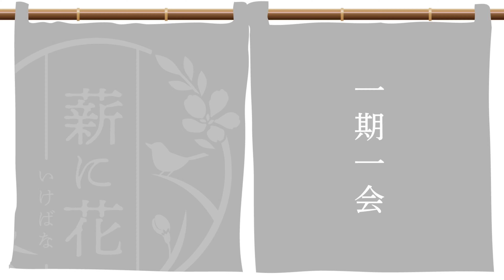一期一期 琉球と向日葵 夏休みの思い出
今回のショート動画は可愛い姫ヒマワリを主役に
沖縄のやちむん花器に活けてみました。